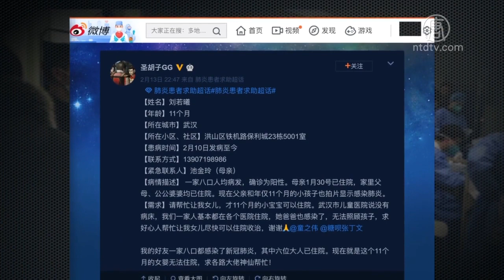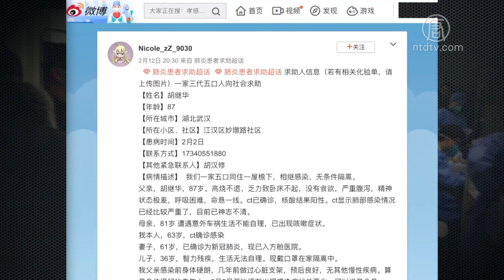记者手记：自行隔离难阻家族式感染 720P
文章标题：【禁闻】记者手记：自行隔离难阻家族式感染

【新唐人北京时间2020年02月15日讯】大量的武汉新冠肺炎患者此前一直都定为“疑似病例”，被建议回家“自行隔离”。但这个措施的后果逐渐显露出来，很多家庭呈现家族式感染。现在患者们既要为家人呼救，也要为自己呼救。

2月12号，73岁的冯业勇和妻子终于被武汉市第一医院收治。但家人没想到，刚放下的心又被吊起来。

东湖高新区居民冯业勇儿子：“昨天我爸爸妈妈已经被收治到武汉市第一医院了。本来是个好事情，但是现在又出现的新状况。现在我爸爸是重症透析，又加上新冠肺（炎）。他现在透析又做不了，他本来今天要正常透析，他做不了。现在医院它不具备给这个新冠肺病人做透析的条件，它自己说是。”

冯业勇患有尿毒症，透析治疗5年。2月9号他去湖北省中医院做透析，结果体温37.8度，CT显示双肺呈磨玻璃样改变。医生要求他做核酸确诊后，去接受治疗，再做透析。但之前一直找不到医院收治，冯业勇只得在家自行隔离。一家五口人住一起，其他四人也全部感染。

冯业勇儿子：“我和我爱人现在也是这样的状况，我们现在在家里（隔离），也管不了这个事情。唉，我现在都急死了。我就说你看你能不能帮我反映一下？你们的渠道跟武汉市这边反映一下，这病人透析一定要把它解决。要不然的话，就是昨天在家等死，今天在医院等死。”

2月12号，万敏也在网络焦急的呼吁，让自己的姐姐万进荣尽快入院治疗。

武昌区居民万进荣妹妹万敏：“我们家的情况比较特殊，总共已经现在送去了有四个人，家族式感染。然后还有一个就是我姐姐，还没有进去，68岁了。检查的结果核酸是阳性。核酸的结果是昨天才出来的，所以到现在还没有让她去进行救治。所以我们都很着急。因为她年龄大了，又一个人在家里面，关键是。而且现在她的症状时乏力，口里没有味道，然后鼻腔里有血。我不知道这个血是属于鼻腔里面的，还是咳出来的，就搞不清楚了。”

万敏是家里唯一一个没被感染的，据她回忆，一切都是从2月初，90岁的父亲从养老院回家开始的。

万敏：“姐姐就照顾他，然后父亲因为有老慢支（老年慢性支气管炎），咳嗽就没有，大概就没有看医院的呼吸科，可能就送到医院去检查。但是医生说他是没事，照CT说他没事。所以我们家的人就没有在意。结果我爸爸在2月4号那天就走了，过世了。过世之前我们把爸爸，因为他发烧就带去看病。然后人家就非要他做一个核酸，就做了一个核酸，结果等我爸爸走了第二天，核酸结果出来是阳性。”

刘炳华2月2号起开始有发热症状，一直在家“自行隔离”，2月9号家里有一人确诊，2月12号刘炳华也确诊了。

水果湖街道张家湾小区居民刘炳华：“我在省市门诊已经做了检定，CT，做完以后确定受到感染了。我哪儿也没去啊！我们整个春节以后就没人出去过。春节前就是22、23都没出去过，一直在家待着呢。”

刘炳华回忆说，孙女1月13号坐动车从四川回武汉后，曾出现发烧症状。

刘炳华：“发烧几天以后，她又好了没事了。慢慢的我也受到感染，而且我那儿子，儿媳妇他们都受到感染。他们已经隔离，我儿子住到武汉武昌体育馆的方舱医院，还有一个在旅馆里隔离。”

在求助的肺炎患者中，还有很多是家族式感染。洪山区铁机路保利城池金玲一家八口人都确诊为阳性，包括11个月大的小婴儿，孩子至今无法入院。还有江汉区妙墩路社区的胡继华一家，五口人住在同一屋檐下，相继感染。87岁的父亲已经神智不清，他们恳请社会救救家人，也救救他们自己。

采访/常春 编辑/尚燕 后制/陈建铭

然后人数。

大纪元

2005年1月12日